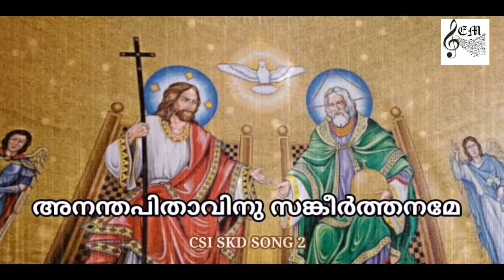02|അനന്തപിതാവിനു സങ്കീര്‍ത്തനമേ|CSI SKD SONG 2|AnanthaPithavinu Sankeerthaname| Malayalam Song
Another song from Ebenezer musicz family 😊

Singers
Ashnoo Jones
Dharmapalan C Das
Diya P S
Hridya P S
Jane C
Priya Saji John
Sheela Angel Rani A
Shinitha Ebenezer
Veerudh Jones

Audio and video edits
Shinitha Ebenezer

Lyrics

   ഹിന്തുസ്ഥാന്‍-ആദിതാളം
          1
അനന്തപിതാവിനു സങ്കീര്‍ത്തനമേ
ആദിയിലെ പോലിന്നും എന്നേയ്ക്കുമേ.
          2
അനന്തരക്ഷകനു സങ്കീര്‍ത്തനമേ
ആദിയിലെ പോലിന്നും എന്നേയ്ക്കുമേ.
          3
ഇമ്പ ദൈവാത്മനു സങ്കീര്‍ത്തനമേ
ആദിയിലെ പോലിന്നും എന്നേയ്ക്കുമേ.
          4
അത്ഭുത ത്രിയേകനു സങ്കീര്‍ത്തനമേ
ആദിയിലെ പോലിന്നും എന്നേയ്ക്കുമേ.